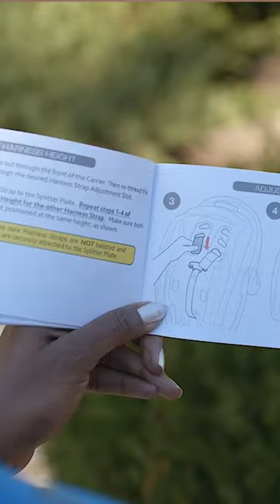Level up your ride with child safety seats and dodge the black points!🚫uae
You’ll be slapped with 4 black points for not keeping your child safe while driving!
But, It’s super easy to avoid it, just use a child safety seat!

The Seat Belt Law of 2017 made it mandatory to use a child safety seat for children aged 0-4 years

 and its violation can lead to a fine of 400 dirham.

Do you know that to sit in the front seat, passengers should be 145 cm tall and not younger than 10 years old.

According to a recent survey by Road Safety UAE, More than 33 percent of parents in the UAE don’t even own proper car safety gear for their children.

We all want to keep our kids safe always and think adult seat belts will work just fine.
But that can cause internal injuries if ever there’s a collision.

You can avoid extreme injuries by 80% by ensuring they’re wearing the child safety seats.

Having the knowledge of the right quality and pricing of equipment can save us time and money without compromising on the safety of our children.

And lastly, make your children used to the safety gear from the beginning to save some cries for later.

Buy and Sell used cars online at the best price!